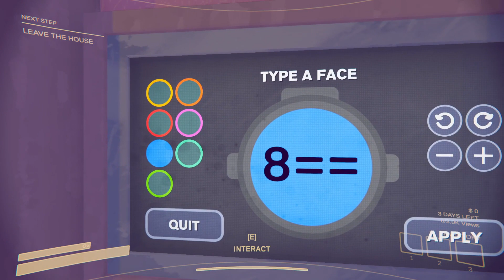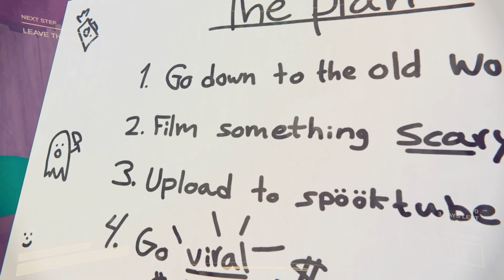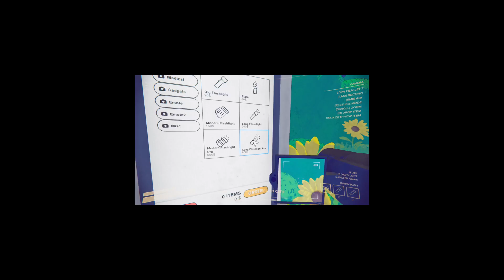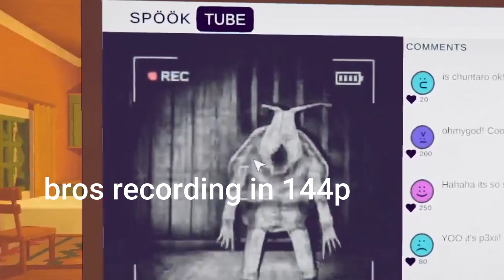Going Viral while being Hunted...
the game is called content warning if you were wondering (it was probably in the video somewhere idk)